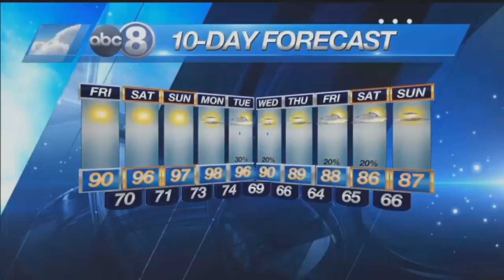Backyard BBQ - June 8, 2017